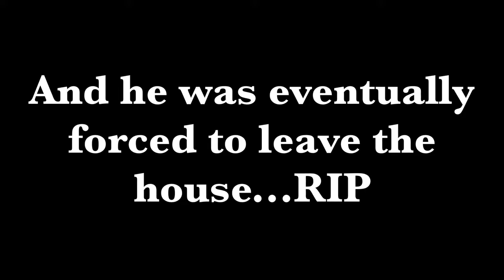The FilmDudes - Sleepover Stereotypes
New to sleepovers? Want a good laugh? Then this video is the right match for you. Packed with hyperbolic themes, personal experiences and common cringeworthy stereotypes (obviously), we hope you thoroughly enjoy this fifteen-minute representation purely crafted from previous knowledge!*

*This video was scheduled to release before The Battle of Brotherhood 2, but due to some technical difficulties it had to be postponed